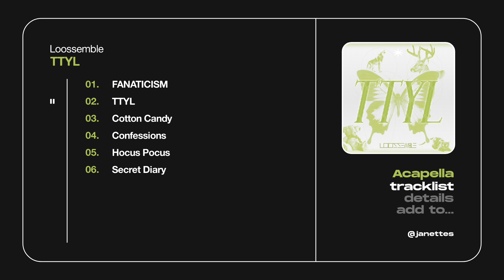Loossemble – TTYL | Acapella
⋆౨ৎ˚ Notice ;